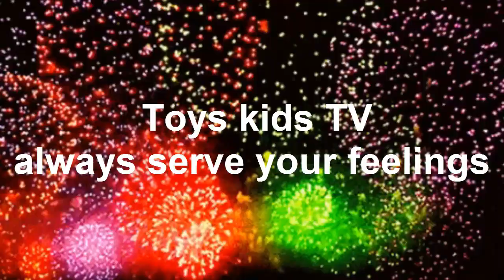Cute younger Brother Baby Chay Hong Looking Sister Chay E Eating Rice with Mom